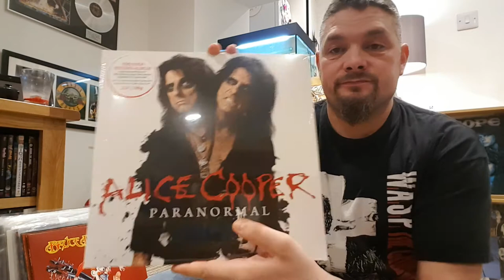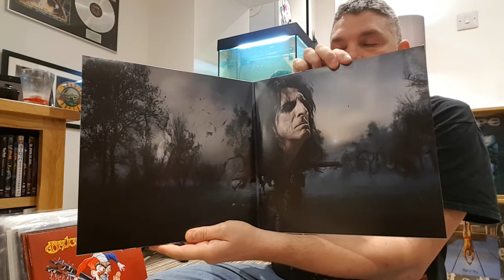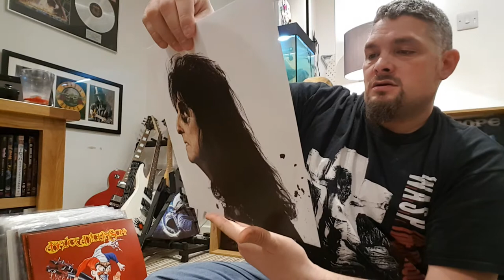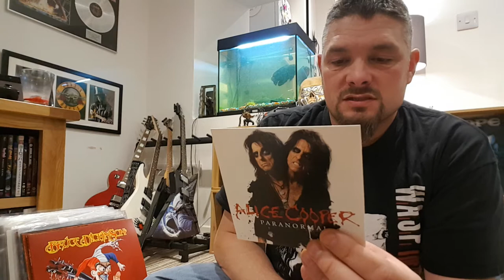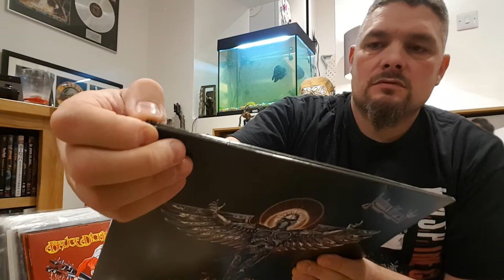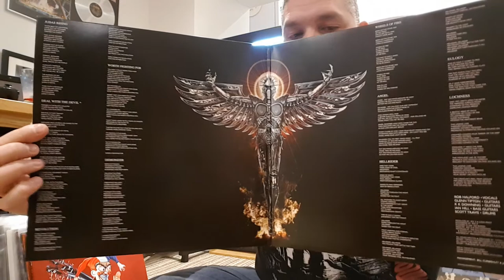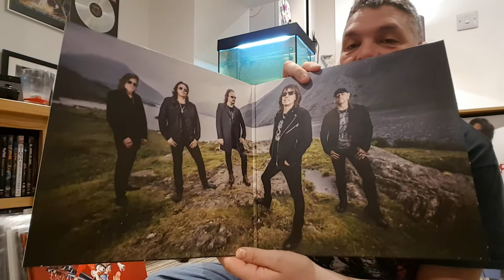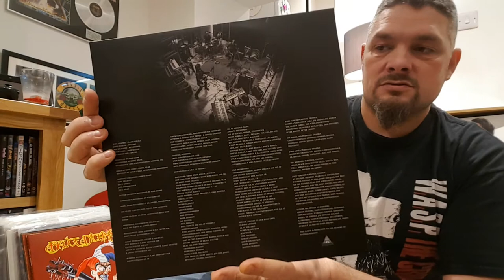Unboxing Vinyl Records - Europe Alice Cooper Judas Priest